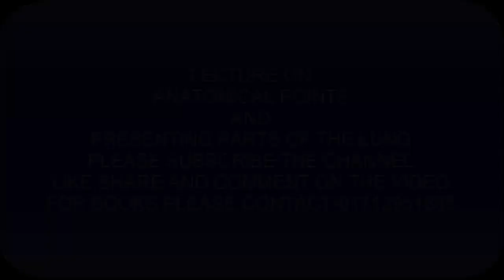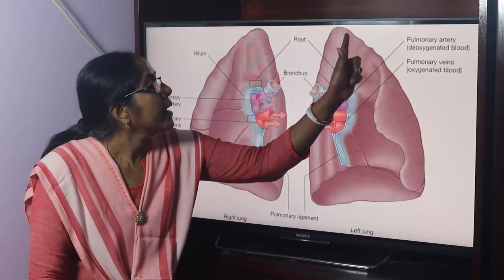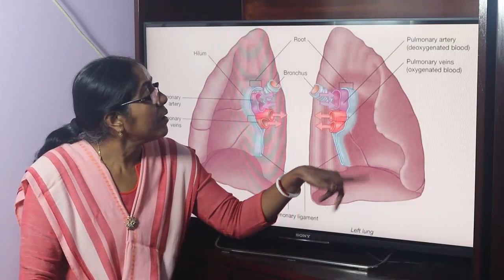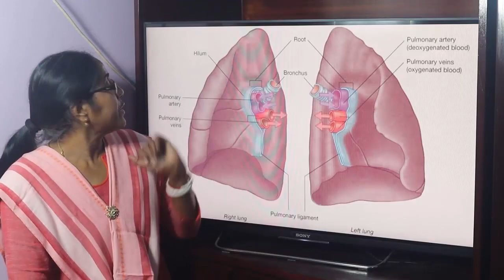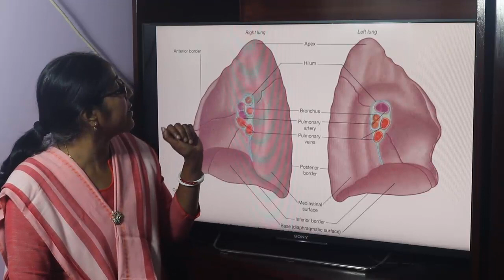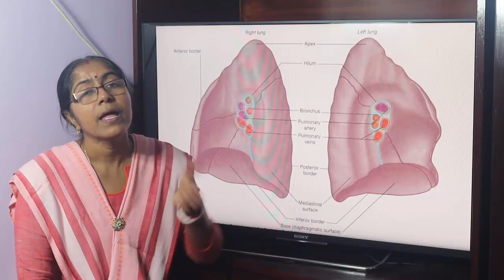Lecture On Anatomical Points & Presenting Parts Of The Lung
In this lecture anatomical points and the features of the presenting parts of the lung have been described.